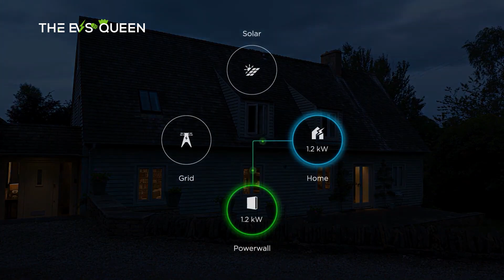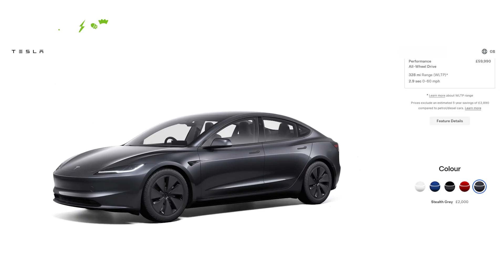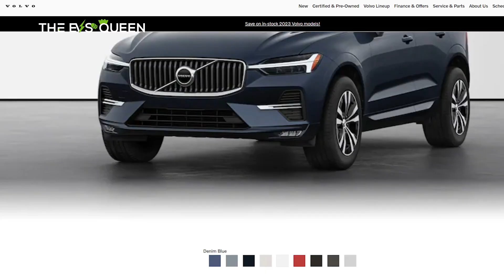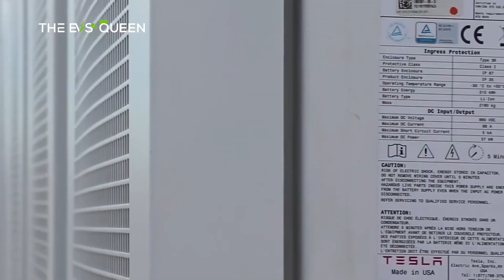World’s First Large-Scale Semi-Solid-State BESS Power Plant Completed in Zhejiang, China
BYD Sea Lion 07 Featuring New e-Platform 3.0 Evo Set to Rival Tesla Model Y Globally